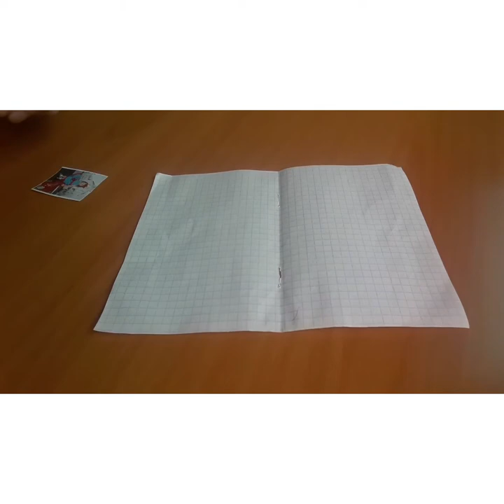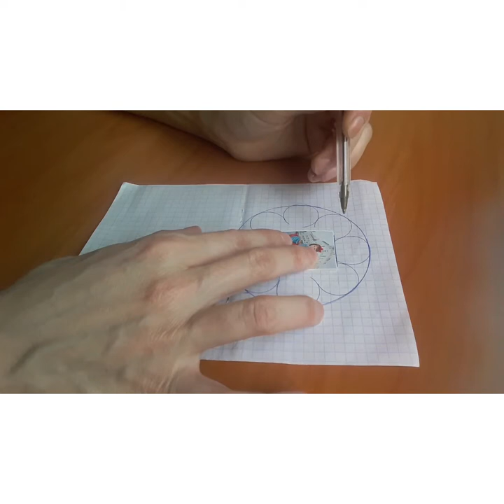How to Make Photo Fridge Magnets//DIY Fridge Magnets//Easy craft idea//Home Decor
How to Make  Photo Fridge Magnet. In this video you can learn really cool and easy to make DIY Fridge Magnets.
It looks really awesome. You can decor your kitchen and add some style with this Fridge Magnets. Decor your  happy and cozy home.